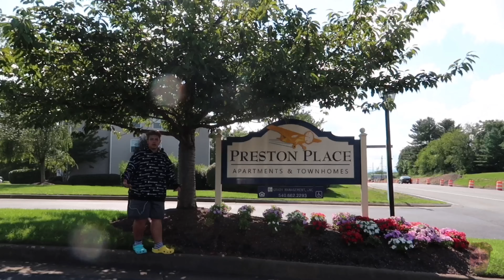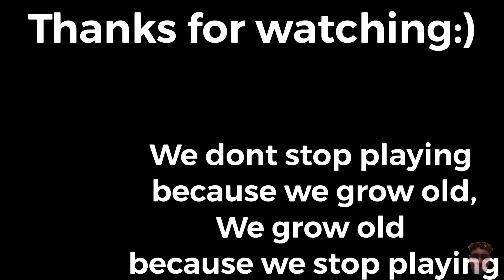DRIVE BY DUNK CHALLENGE PART 3 (THEY CAME OUT)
If you are new here my name is Preston Evernham and I love to do youtube, I post every other day, and I want to grow up and Pursue this career, be sure to like the video and subscribe with notifications on so you never miss a video, and anyways have a good day/night/afternoon peace❤️